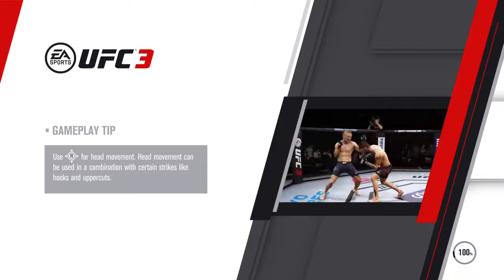HAVE A LOVE HATE RELATIONSHIP WITH UFC3